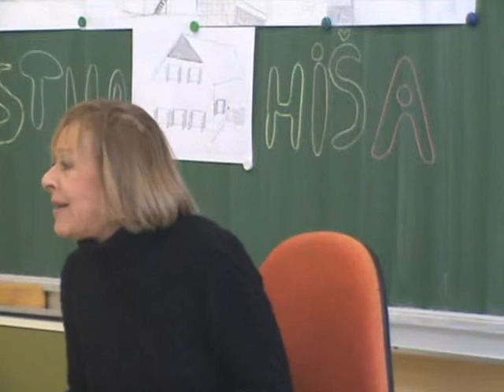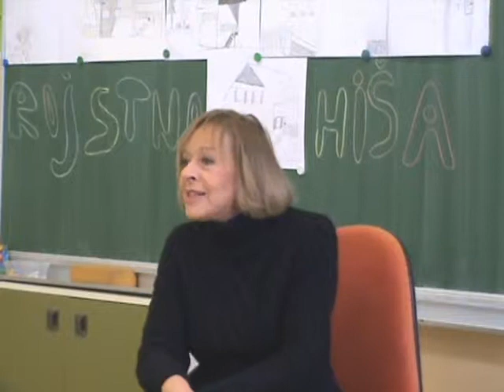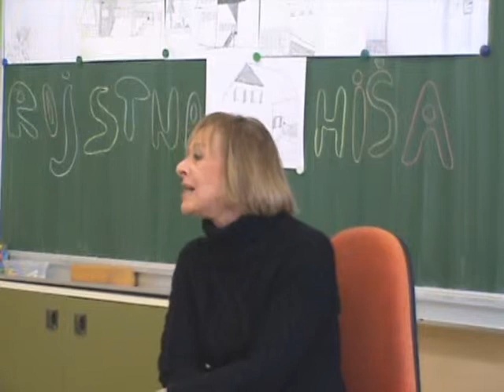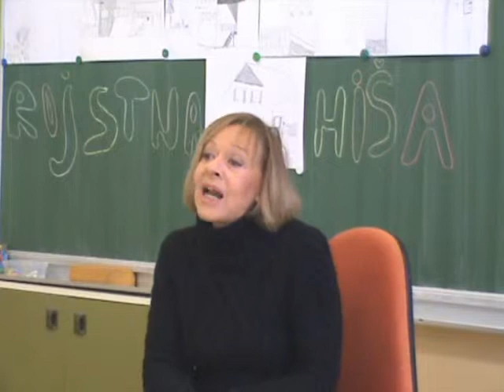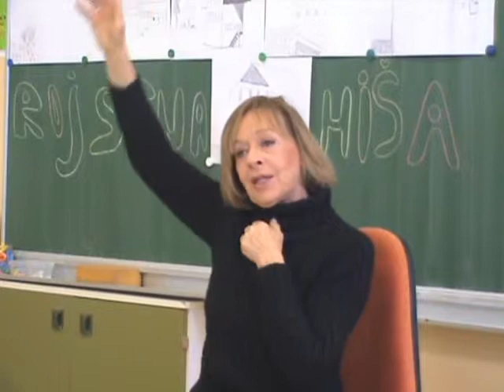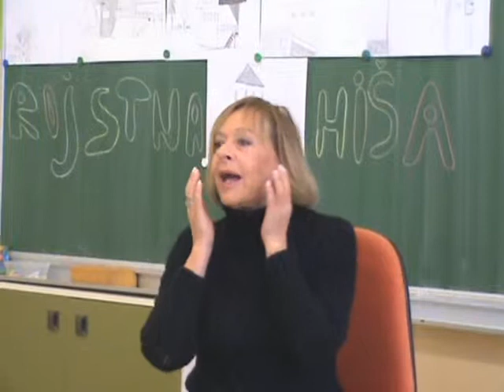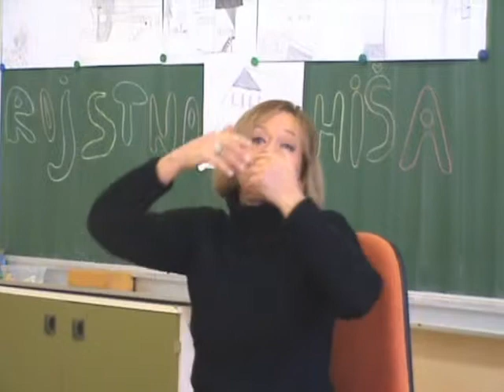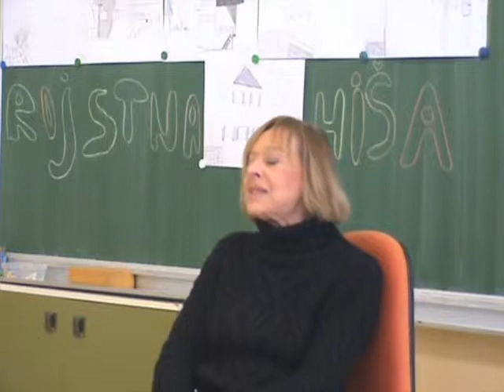Kultura - Milena Zupančič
Intervju z Mileno Zupančič.